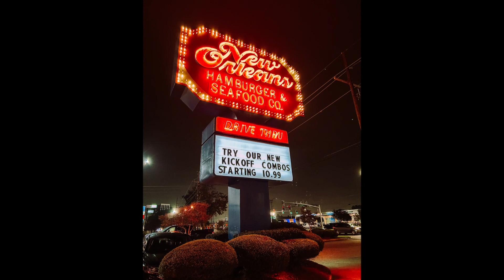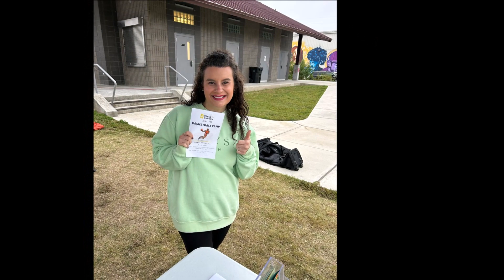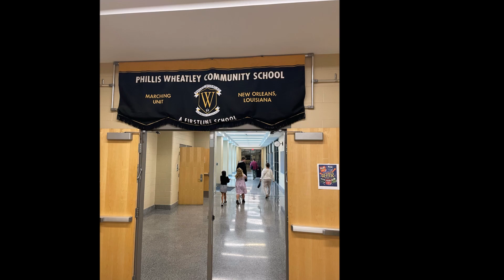New Orleans Mission Trip November 2023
We are so thankful for the opportunity as a church at First Baptist Church of Loxley to serve alongside Harvest Church in New Orleans, LA back in November of 2023.  We all enjoyed our experience getting to partner with Harvest Church and to go on our first mission trip as a church family.  Hope you all enjoy the slideshow!

Song: "Let the Nations Be Glad" by Matt Papa and Matt Boswell